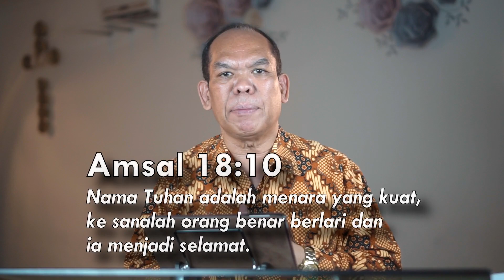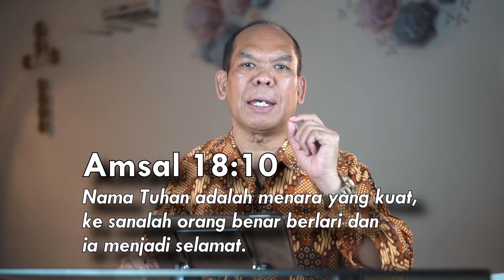MENARA YANG KUAT - Mezbah Terang #210